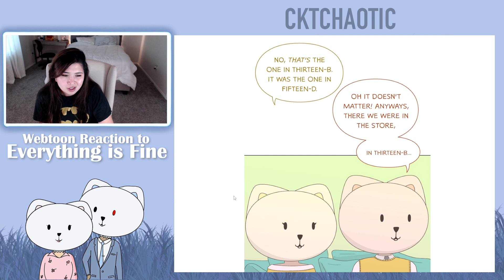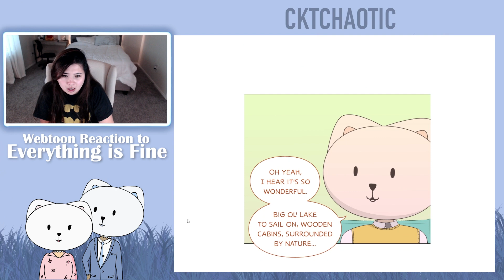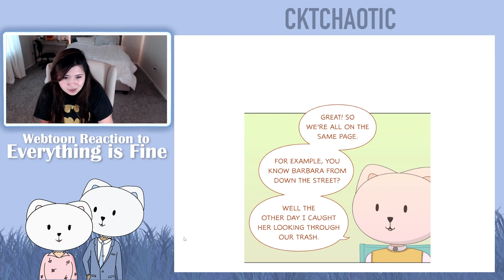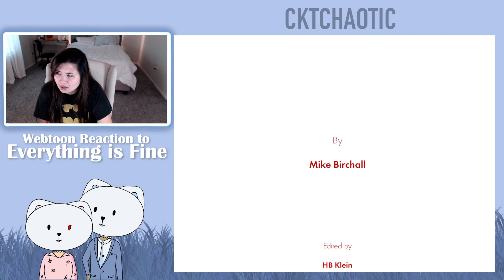Everything is Fine - Episode 4-6 - Horror Webtoon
Intro - 0:00
Episode 4 - 0:15
Episode 5 - 3:17
Episode 6 - 8:18
End Credit - 13:11

I upload "Everything is Fine" reactions every Friday at 10 AM CST until Everything is Fine is concluded or until I run out of episodes while the writer is on HIATUS.

About this webtoon:
Sam and Maggie, with their cute dog Winston live in this typical house next to their normal neighbors. Nothing strange is going on here! They wear these animal head masks with blinking red eyes. Oh! They season their garbage with rat poison to add a little kick before tossing it out. Normal right? (Sarcasm) Trust me, everything is fine.

This webtoon was written and created by Mike Birchall.